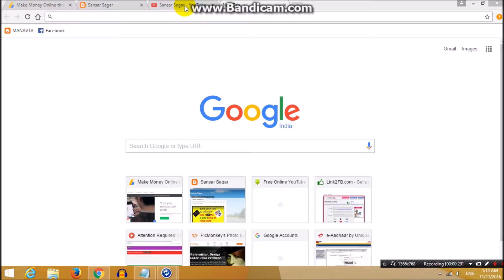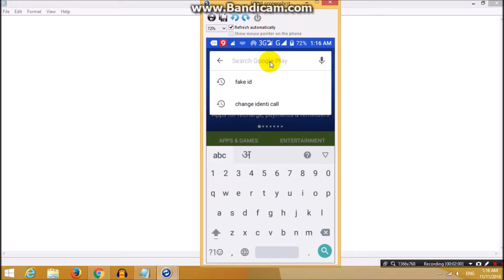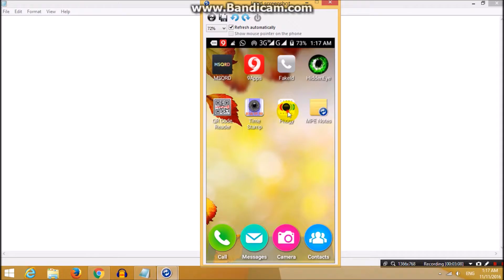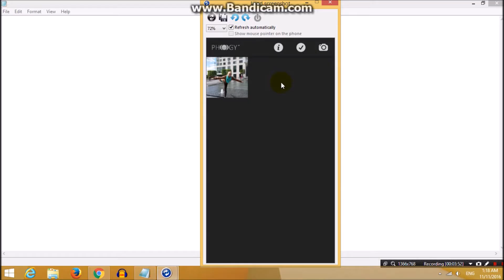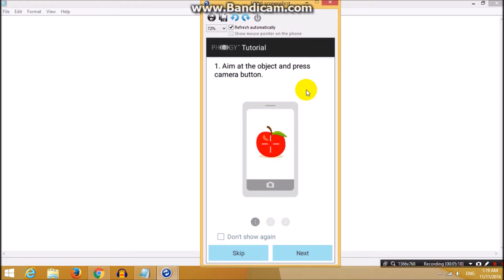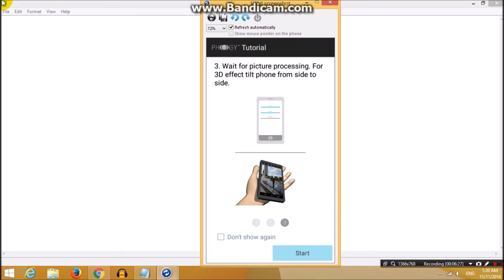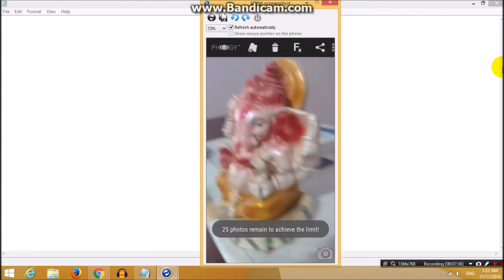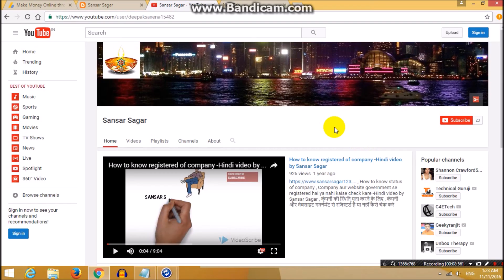अपने फ़ोन से 3D फोटो लीजिये , HOW TO CLICK 3D PHOTO FROM MOBILE HINDI VIDEO BY SANSAR SAGAR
Image source - Other
Music source - Other